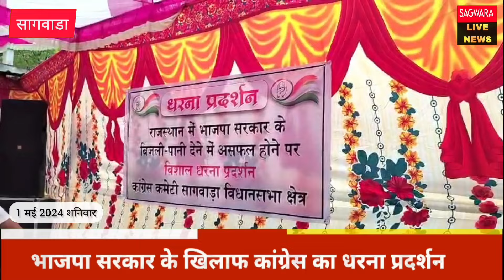भाजपा सरकार के खिलाफ उपखंड मुख्यालय सागवाडा पर कांग्रेस पार्टी का हल्ला बोल, जमकर नारेबाजी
कांग्रेस पार्टी ने भाजपा सरकार के खिलाफ खोला मोर्चा धरना प्रदर्शन कर जताया आक्रोश
डूंगरपुर जिले के सागवाड़ा उपखंड मुख्यालय पर भारतीय जनता पार्टी की सरकार के खिलाफ कांग्रेस ने जमकर धरना प्रदर्शन करते हुए राज्यपाल के नाम उपखंड अधिकारी श्रवण सिंह राठौड़ को ज्ञापन सौंपते हुए बताया कि भारतीय जनता पार्टी की आपसी फूट और मतभेद की वजह से विकास रुक गया है वहीं इस वक्त चारों तरफ पानी का अकाल पड़ा हुआ है इस समय सरकार को पानी के टैंकरों की व्यवस्था कर लोगों को राहत पहुंचानी चाहिए जबकि सरकार के प्रतिनिधि चुनाव प्रचार में लगे हुए हैं। वहीं ग्रामीण क्षेत्रों में अघोषित बिजली कटौती की जा रही है जिससे गर्मी में लोगों के हाल बेहाल है । पूर्व जिला अध्यक्ष एवं एआईसीसी के सदस्य दिनेश खोडनिया ने कहा कि भारतीय जनता पार्टी की सरकार बनने के बाद विकास के कार्यों पर रोक लग गई है नगर पालिका क्षेत्र में कई विकास के कार्यों का क्रियान्वयन सही तरीके से नहीं हो पा रहा है क्योंकि सरकार इन कार्यों में सहयोग नहीं कर रही है । इस दौरान सरकार के खिलाफ जमकर आक्रोश प्रकट करते हुए उपखंड मुख्यालय सागवाड़ा के बाहर कांग्रेस के कार्यकर्ताओं एवं नेताओं ने जमकर धरना प्रदर्शन किया। उन्होंने कहा कि अगर मांगे नहीं मानी जाती है तो उग्र आंदोलन किया जाएगा। इस अवसर पर नगर मंडल अध्यक्ष ललित पांचाल, ब्लॉक अध्यक्ष धीरज मेहता, नगर पालिका अध्यक्ष नरेंद्र खोडनिया एआईसीसी के सदस्य दिनेश खोडनिया सहित कांग्रेस के जनप्रतिनिधि पूर्व प्रधान पार्षद एवं कार्यकर्ता मौजूद थे
Congress party opened front against BJP government, expressed anger by staging a sit-in. Congress staged a sit-in protest against the BJP government at Sagwara subdivision headquarters of Dungarpur district, and handed over a memorandum addressed to the Governor to subdivision officer Shravan Singh Rathore, saying that development has stopped due to the internal divisions and differences of the BJP, while there is a water shortage everywhere. At this time, the government should provide relief to the people by arranging water tankers, while the government representatives are busy campaigning for elections. At the same time, undeclared power cuts are being done in rural areas, due to which people are in a bad condition in the heat. Former district president and AICC member Dinesh Khodaniya said that after the formation of the BJP government, development work has been stopped. Many development works are not being implemented properly in the municipal area because the government is not cooperating in these works. During this, expressing anger against the government, Congress workers and leaders staged a sit-in protest outside the subdivision headquarters Sagwara. He said that if the demands are not met, a fierce agitation will be carried out. On this occasion city board president Lalit Panchal, block president Dheeraj Mehta, municipal council president Narendra Khodaniya, AICC member Dinesh Khodaniya along with Congress public representatives, former chief councillors and workers were present.